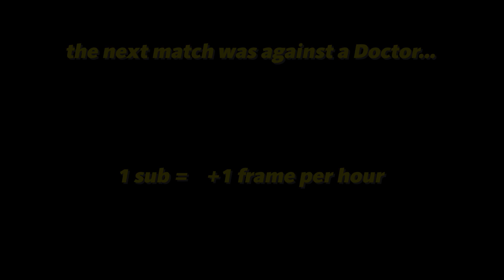DBD's Nintendo Switch Port is TERRIBLE...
Dead by Daylight on the Nintendo Switch instantly disregarded and mocked by the community, so I figured - why not give it a chance to shine? Well, THIS, is HORRENDOUS...

Turn those notifications on! Let's beat this algorithm together!

at 12pm UK time!

ㅤ ㅤ ㅤ ㅤ⊰ Social ⊱